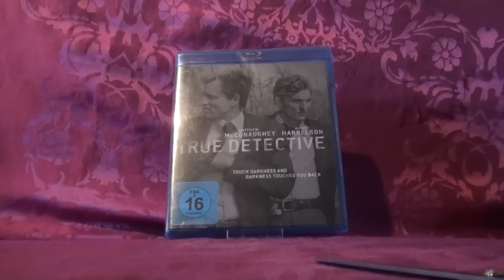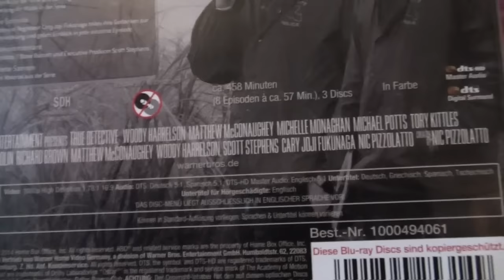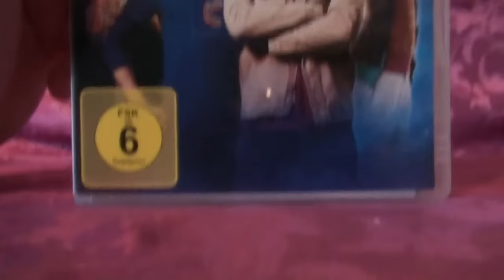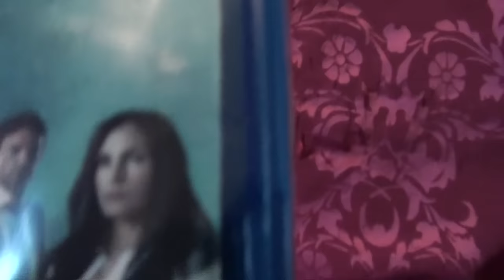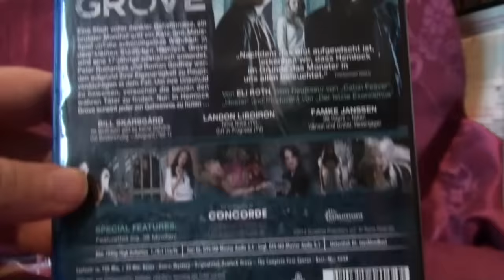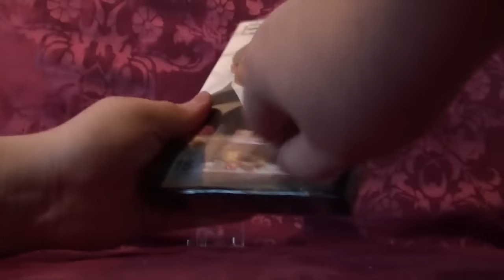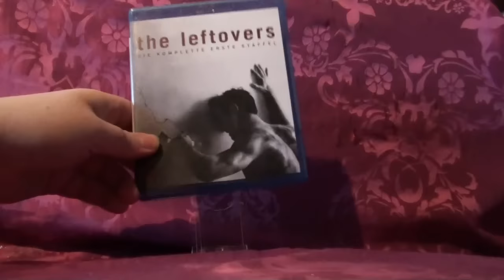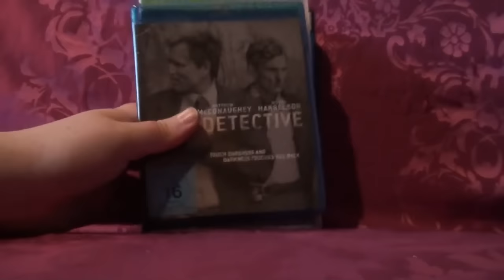Serien-Update (amazon & Saturn), Oktober 2015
Herzlich willkommen zu diesem neuen Update. Diesmal gibt es ein paar neue Serienboxen auf Blu-Ray und DVD. Viel Spass dabei.

Und wer bis hier her gelesen hat, ließt hier schon einmal die Ankündigung zum 100-Abonennten-Gewinnspiel-Special, sobald diese erreicht sind.